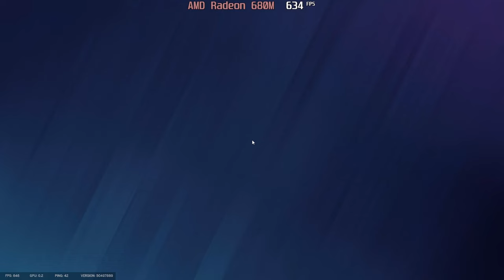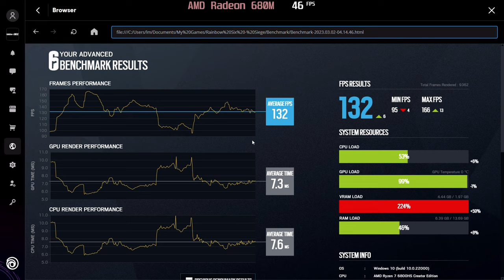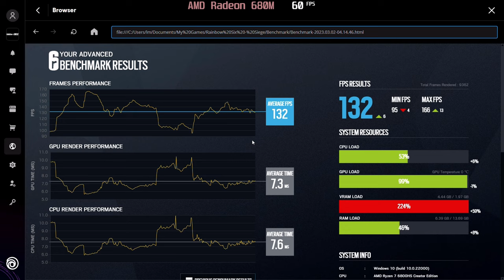🎮 AMD Radeon 680M - TC Rainbow Six Siege gameplay benchmarks (1080p)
[0:00] Low - 186 fps
[1:32] High - 136 fps
[2:58] V.High - 134 fps
[4:25] Ultra - 132 fps

💻 Test Configuration:
External Monitor

✅ LaptopMedia.com